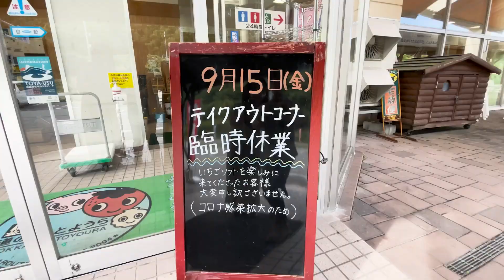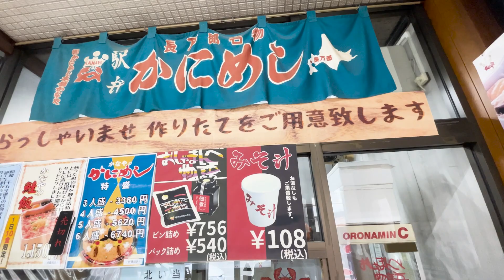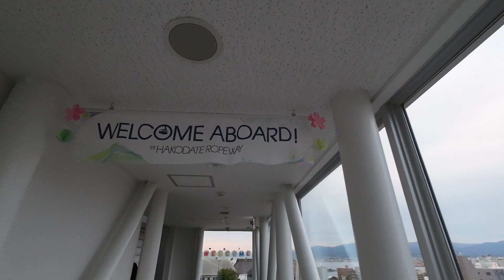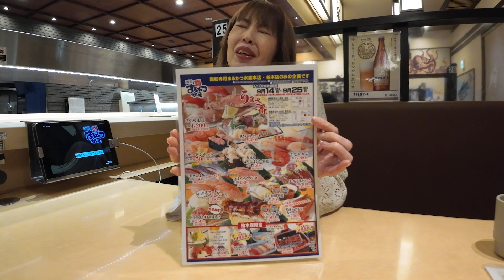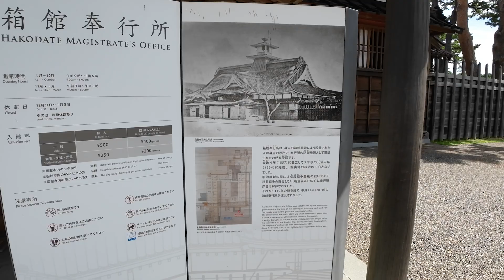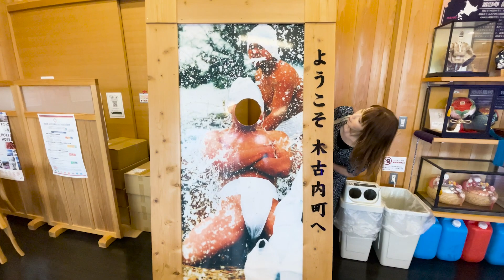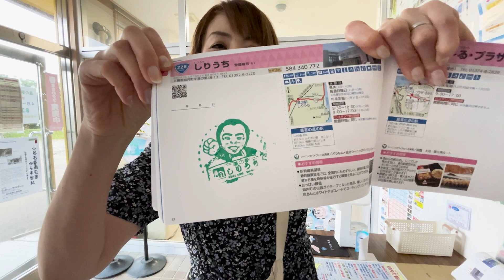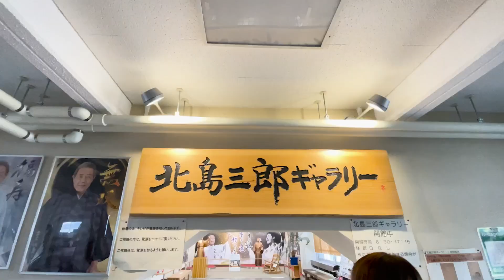【函館・道南の旅】函館に行ったら一度は行ってみたい観光スポット盛りだくさん‥道の駅 巡り楽しい場所が沢山あってワクワクが止まらない😊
今回は道央【道の駅とようら】から始まりまさか悲劇が‥‥😢
函館・道南の方面 【道の駅 YOU・遊・もり〜道の駅しりうち】までの旅をお届けします！

函館は観光地なので何度行っても楽しい場所😆🚗

　函館本町エリアを観光し函館山ロープウェイ🚠に乗り夜景を楽しみ、五稜郭公園などなど沢山遊んできた中のほんの一部分です。

　数年前から行きたかった場所…そこは【道の駅みそぎの郷きこない】やっと念願が叶い その中でも一番楽しみにしていた『みそぎの塩ソフトクリーム』🍦今までに食べた事のない味で感動しました😆💕　ハッキリ言ってめちゃくちゃ美味しい😋

　そして知内町には何があるのか知らなかったのですが、新幹線展望塔があったり、北島三郎出身地で役場に（北島三郎ギャラリー）がありサブちゃんの歴史がわかる年表がずらりとあり とても楽しい場所でした😁

長万部駅では恥ずかし事をしています😅
昭和の時代の方ならわかりますよね💦
長万部と言ったらかにめしが有名❗️
【かにめし本舗かなや】の弁当も美味しかった〜😋

YouTube以外の動画はInstagramで盛りだくさん公開していますので是非遊びに来て下さいね😊

したっけね